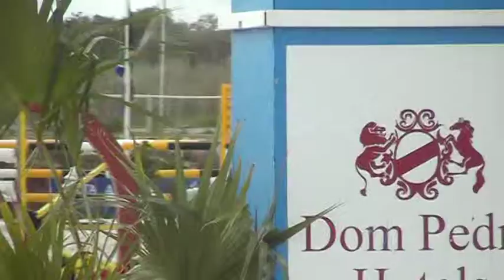gregory wathelet - Crushing Z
Vilamoura 2008